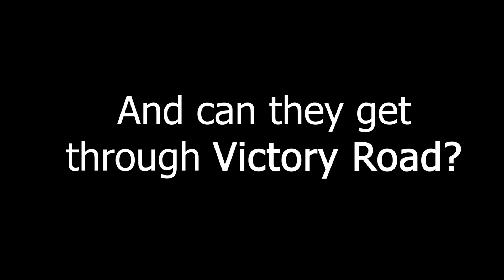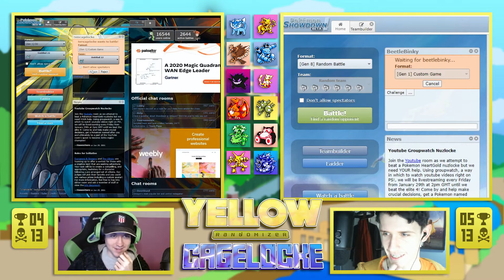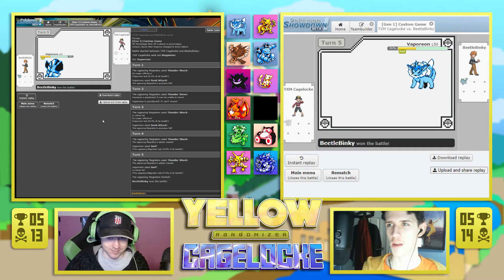THE EIGHTH CAGEMATCH! • Pokemon Yellow Randomizer Cagelocke • 16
Welcome to the Pokemon Yellow Randomizer Cagelocke! In this series, BeetleBinky and I will be battling each other all the way through Kanto!